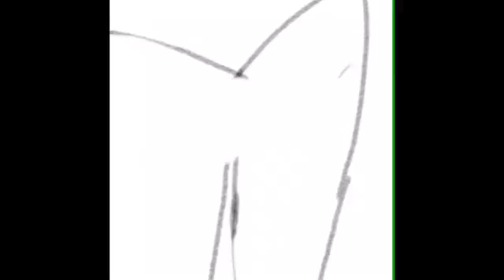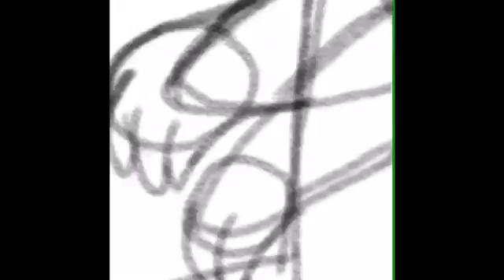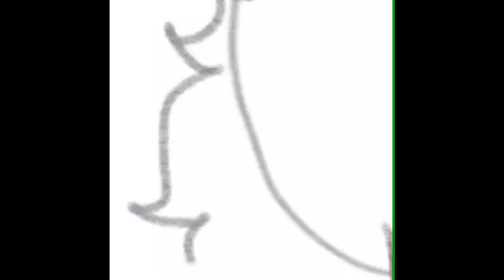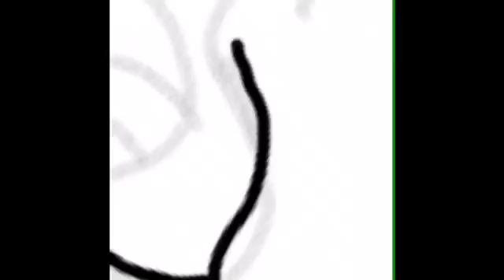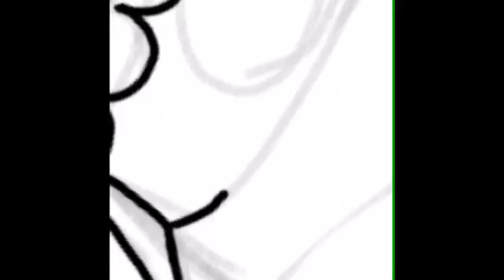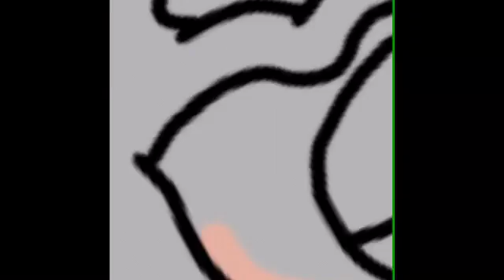Speedpaint- SU fusion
This is of two oc's mine which is rose water opal and someone's orange sapphire